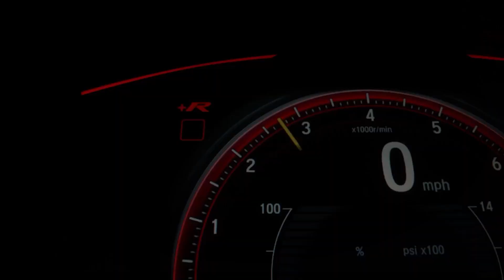BMW E21 is Holier Than the Pope.....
E21 had a lot more rust hiding than we intended. It's okay, we like rust. sorta. For now were just cleaning up the car and making it road worthy. Found the large rust areas that will be fixed soon!

Be sure to visit ECS Tuning for all of your Euro Car needs!